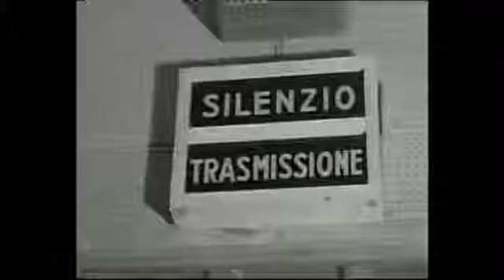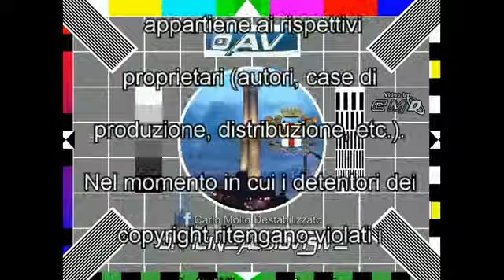monoscopio TCH ricostruzione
TCH(Television Circuit House TV) -  fu una emittente televisiva sperimentale ed amatoriale via cavo con sede  a Torino. Fu la terza emittente, dopo TVL e Tempo TV, a tentare di creare una tv privata per abolire il monopolio RAI

Fu fondata l'11 settembre 1959 dai fratelli Achille e Giovanni Judica Cordiglia, appassionati di telecomunicazioni che grazie ad apparecchi auto costruiti riuscirono a creare una tv a circuito chiuso. La sede di questa rete televisiva si trovava nella cantina della casa dei fondatori. L'emittente venne chiusa nel 1960 perché i fondatori e i loro collaboratori dovettero dedicarsi agli studi universitari.
Programmazione
TCH -  trasmetteva tre ore al giorno. La sua programmazione era costituita da due notiziari al giorno, da programmi di attualità e da documentari.